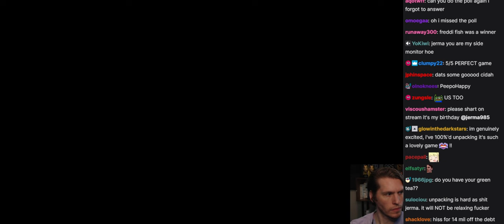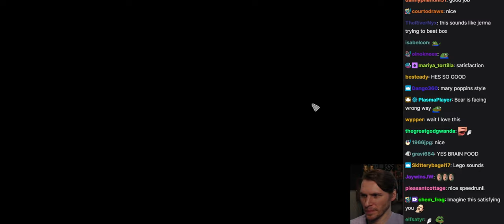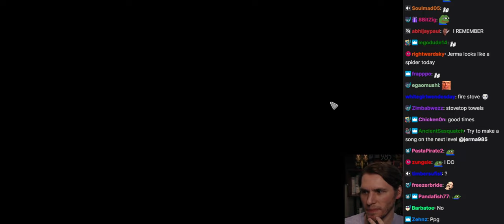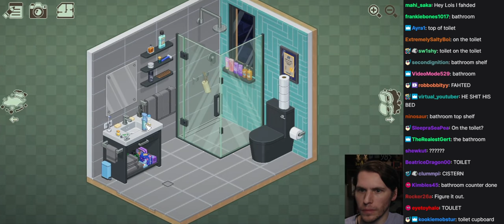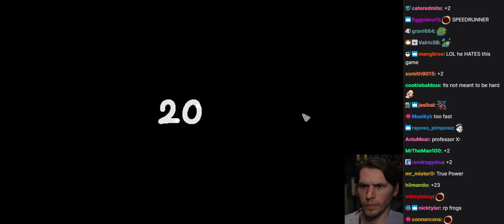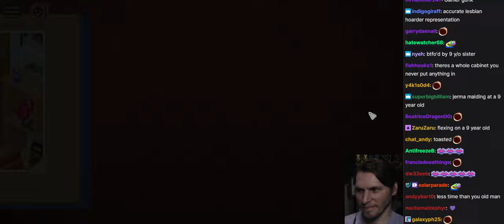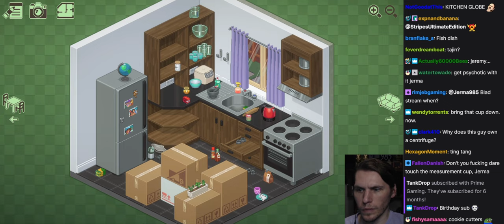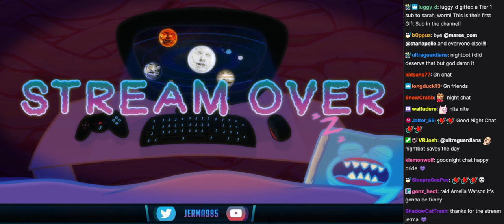Jerma Streams with Chat - Unpacking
This is an archive of the 06 June 2022 stream titled "Unpacking Some Feelings".
This video covers chapter 2 of 2 of a multi-chapter stream.
Previous Chapter (Freddi Fish 1 & 2)